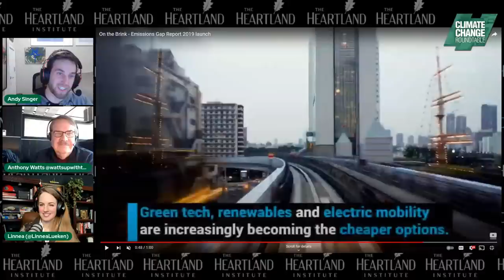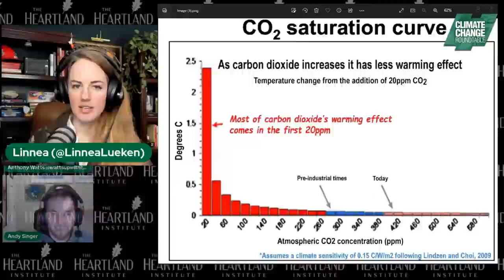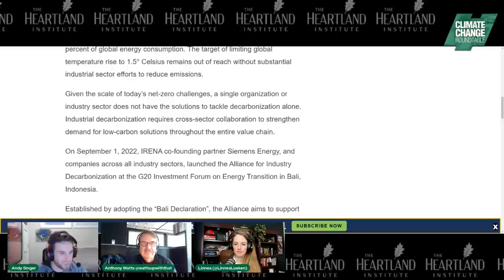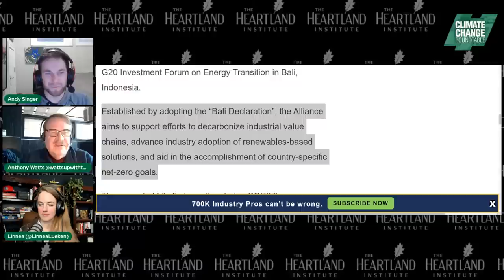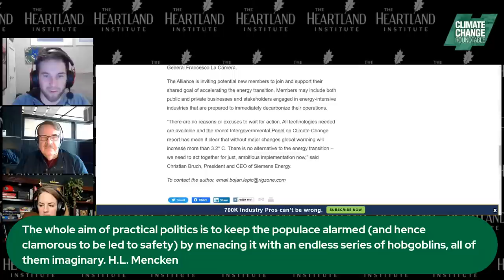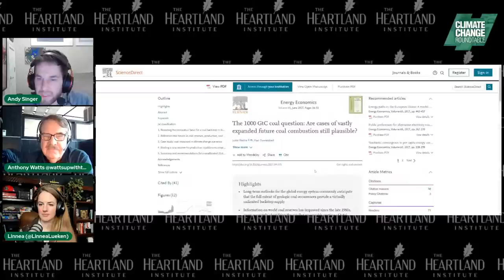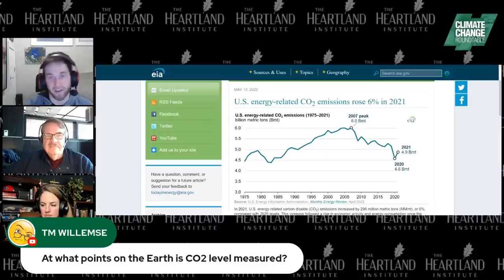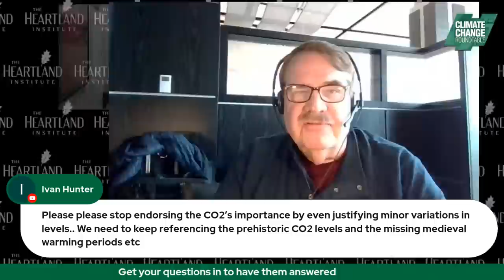Debunking the 3.2°C Apocalypse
Apparently, the claim that global temperatures rising 1.5°C wasn’t enough to adequately scare the population into submission. Why not double it then? Alarmists are pushing the narrative that we’re going to see warming of 3.2°C unless we ACT NOW.

On today’s episode of Climate Change Roundtable, Andy Singer, Linnea Lueken, Anthony Watts, and H. Sterling Burnett discuss this 3.2°C claim in detail. Where did this number come from? Is it a realistic possibility. Which climate model is predicting these results? The panel discusses these questions and more.